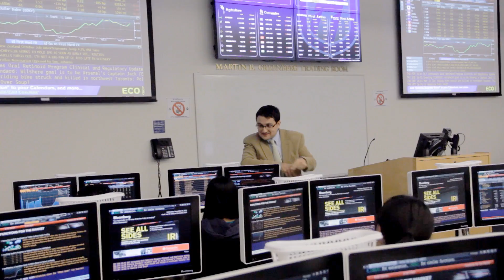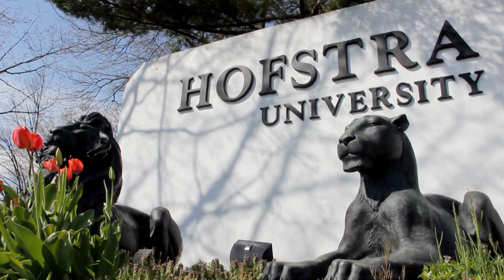Frank G. Zarb School of Business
Hofstra University's Frank G. Zarb School of Business, located less than an hour from the financial capital of the world, New York City, prepares students for today's highly competitive global business environment. Our professors combine scholarly research and executive-level business experience, and our alumni network includes industry leaders in every field who serve as mentors for our students.